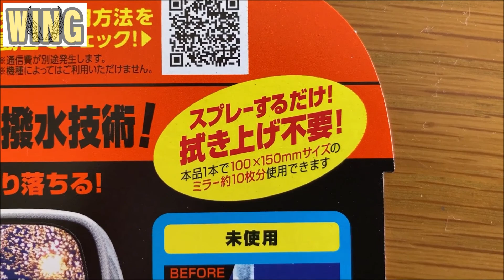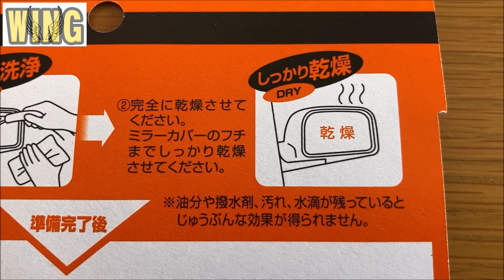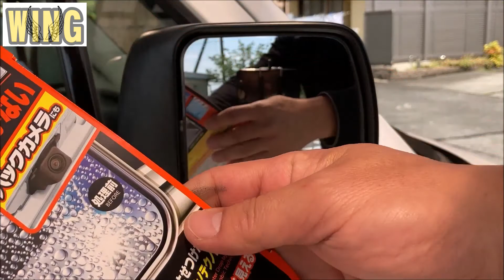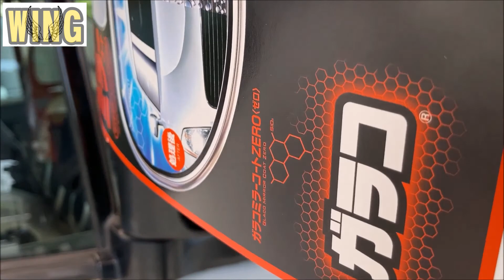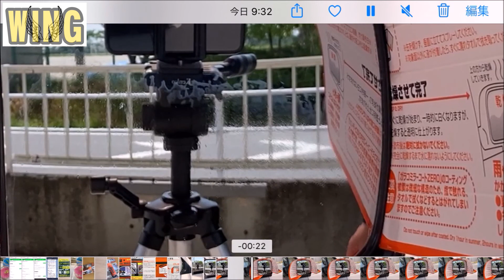【驚愕】ミラーに水滴がつかない！ ガラコ ミラーコートZERO（ゼロ）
噂には聞いていたけ全くミラーに水滴がつかないのには驚愕！
ガラスコートで有名なガラコから出ているミラーコートZERO（ゼロ）